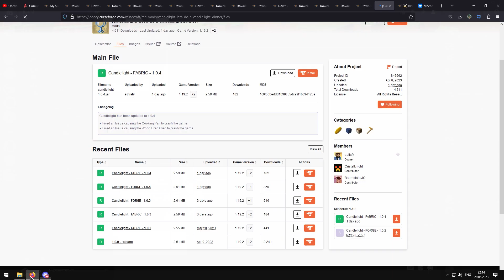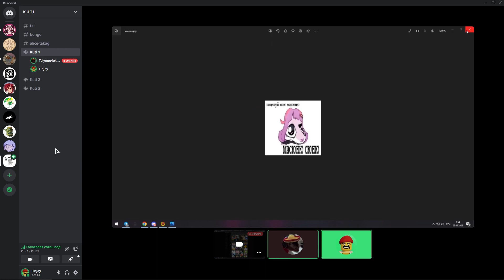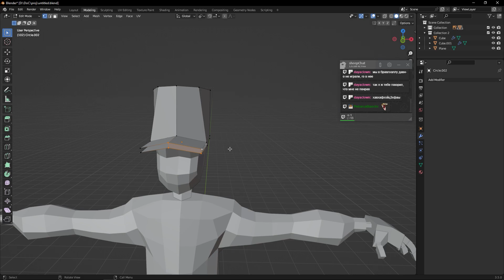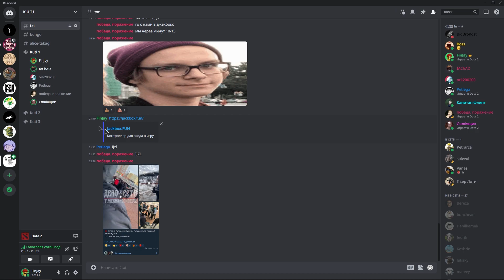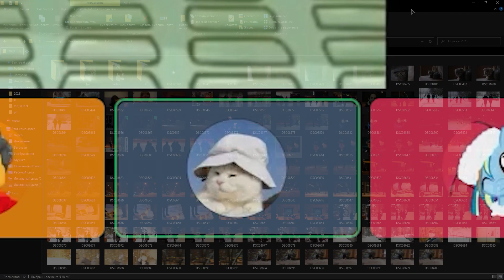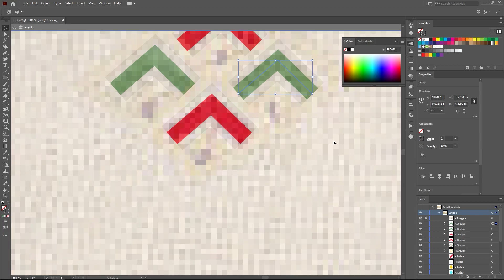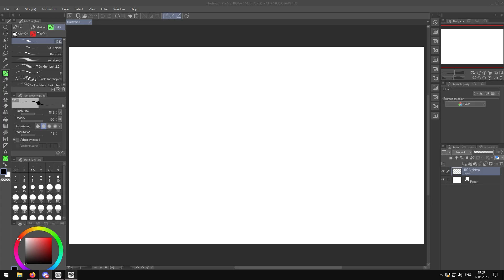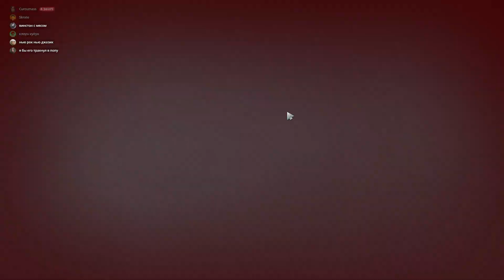Невезение l dota 2, cs:go, guilty gear strive, brawlhalla, fifa, discord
52nd Street Theme - Fats Navarro